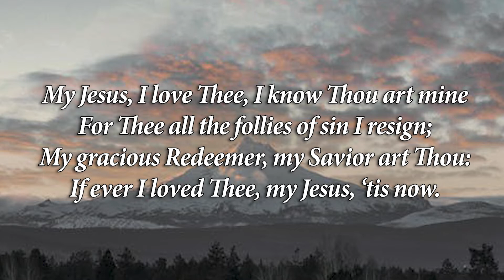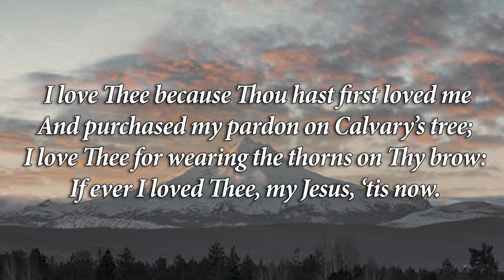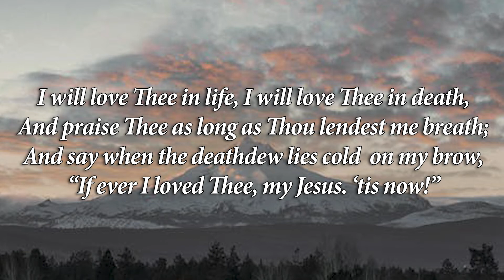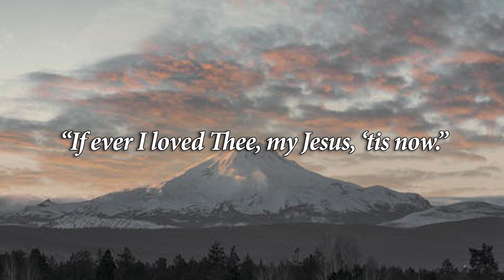My Jesus, I Love Thee | David T. Clydesdale | Piano Accompaniment